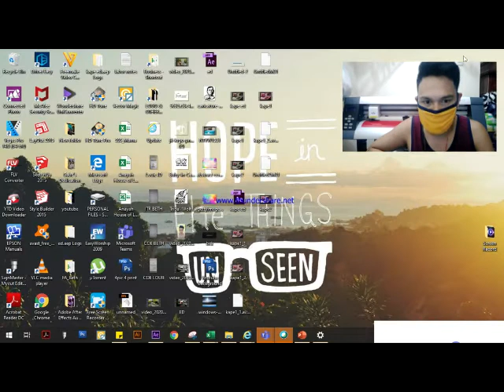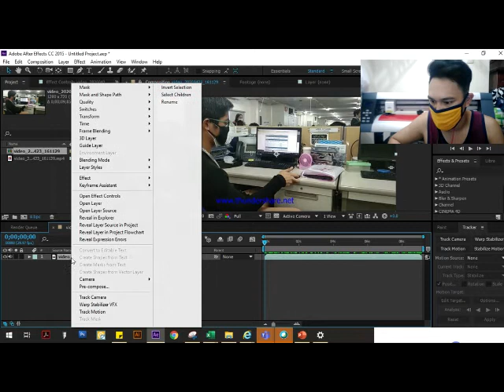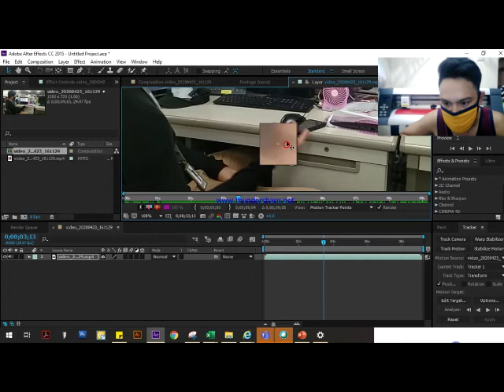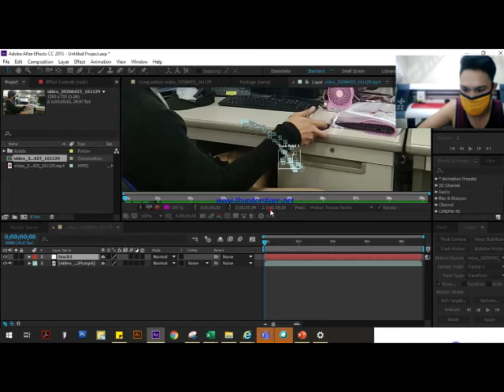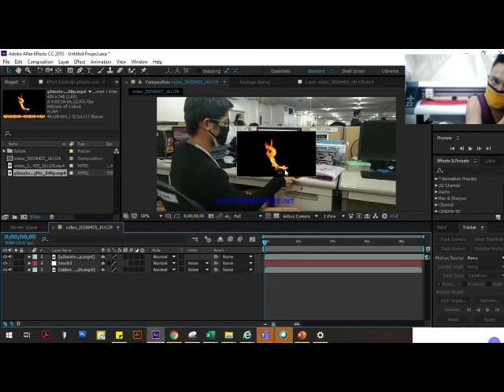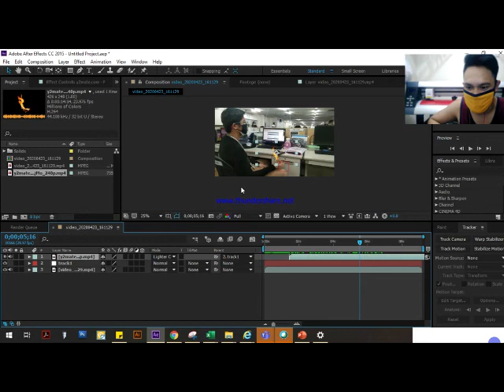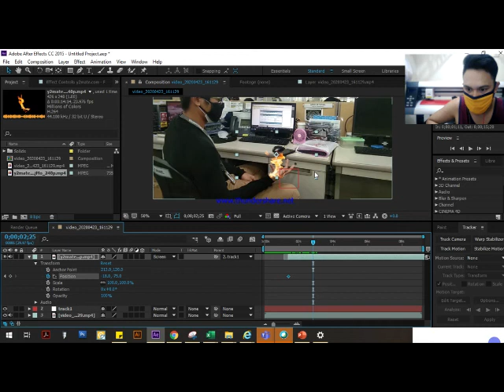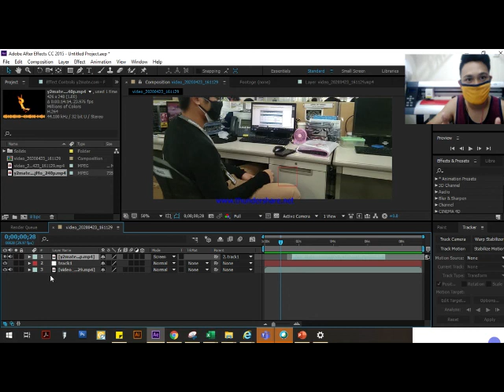Flame hand tutorial / Paano gumawa ng flame effect Pinoy vrrsion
you will enjoy video editing if you watch this video tutorial.
Malalaman mo kung pano gumawa ng mga special effects using After effects , Photo editing in Photoshop.